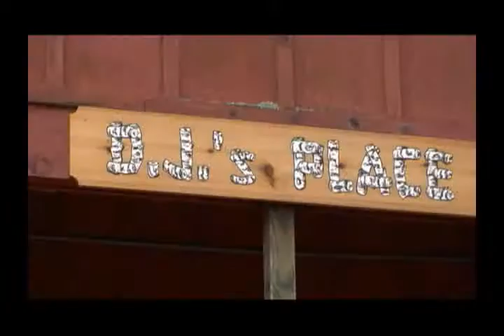2009 United Way Women's Initiative: Girls Today, Leaders Tomorrow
Girls Today, Leaders Tomorrow

United Ways Womens Initiative is devoted to supporting adolescent girls (grades 6 and 7) through public education, advocacy, volunteer mobilization, and funding to help them develop core values that will protect them from negative influences and support their success as adults. Through our Girls Today, Leaders Tomorrow efforts, UnitedWay supports community and school-based activities that focus on helping girls build self-esteem, honor their bodies and maintain healthy relationships with their peers. The Girls Today, Leaders Tomorrow program supports attitudes and behaviors related to the six pillars of character  trustworthiness, respect, responsibility, fairness, caring, and citizenship.